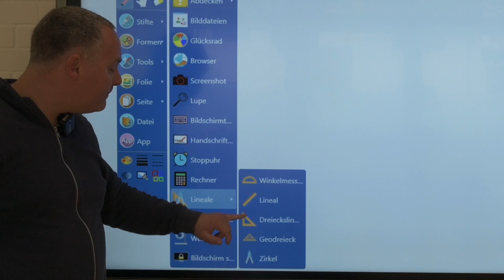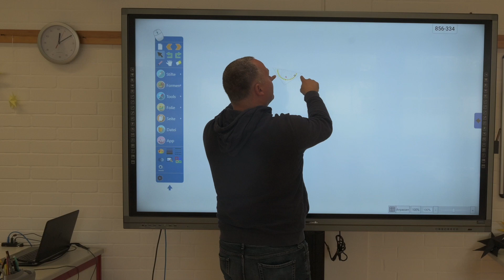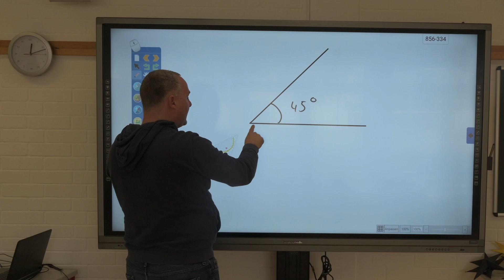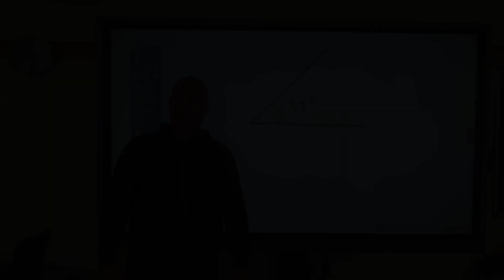Digitale Tafel - Das Geodreieck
So benutzt man das Geodreieck an der Digitalen Tafel